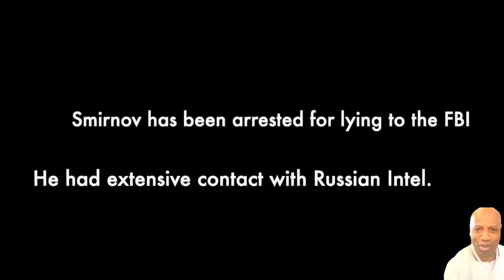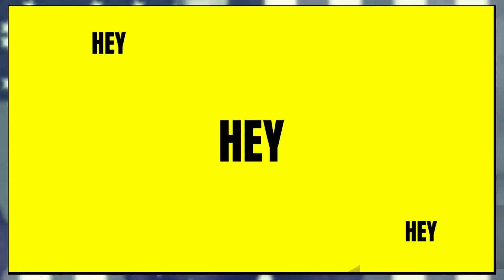Fox News Host AOC & Hunter Biden shred JIM JORDAN 2024 2/21/24 | Breaking News Feb 21, 2024 REWINDs